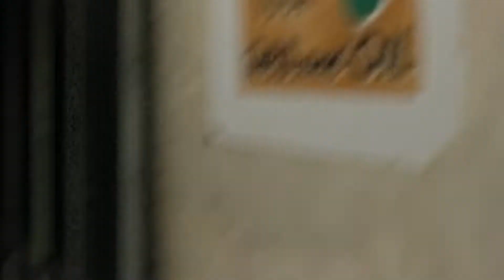41 - Chegar no Destino Rápido - GTA V Online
As vezes a gente não chega ao destino por preguiça...

Episódio: 41

Este é mais um vídeo/gameplay de GTA V Online

Assista também os próximos gameplays e divirta-se!

Se você tiver alguma dúvida, sugestão ou reclamação deixe-a nos comentários logo abaixo.

Se Gostou Clique em GOSTEI logo acima desta descrição.